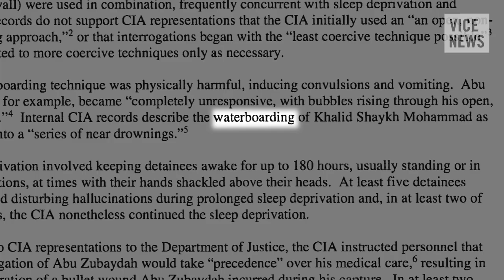The CIA’s Former Deputy Director Speaks: The VICE News Interview (Trailer)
When al Qaeda terrorists attacked the World Trade Center and the Pentagon on September 11, 2001, Michael Morell was with President George W. Bush at an elementary school in Florida as the CIA’s daily briefer. The events that unfolded on that fateful day are just some of the many national security disasters that Morell, the former acting director of the CIA, has been at the center of since 9/11. The veteran intelligence official has spent much of his 30-year career out of the public eye, but he’s stepping out of the shadows to talk about his new book The Great War of Our Time: The CIA's Fight Against Terrorism — From al Qa'ida to ISIS.

VICE News met with Morell at the Richard Nixon Library in Yorba Linda, California, and spoke with him about the Iraq war, the CIA’s “enhanced interrogation” program, and what he refers to as “the new era of terrorism.”

Watch "Shane Smith Interviews Ashton Carter: The VICE News Interview (Full Length)”